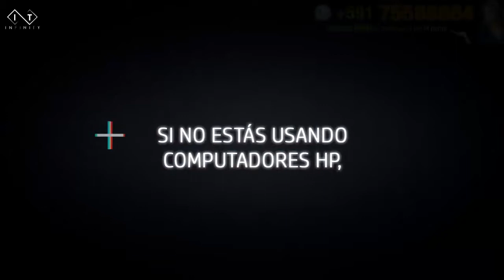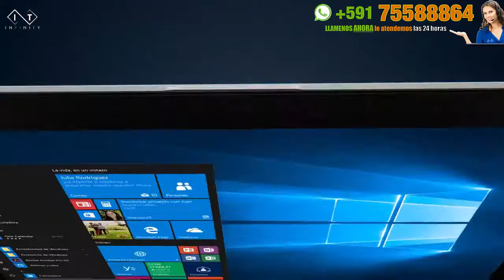Computadoras portatiles a credito en santa cruz bolivia 🔴Infinity Soluciones whatsapp +591 76019760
Infinity - Soluciones Ilimitadas a Tu Alcance

Calle Mercado #457 Edificio "Mall Calle 7", Planta Baja, Oficina P-18

Llamar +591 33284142 - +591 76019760 (también whatsapp)

Servicio de reparación de ordenadores · Tienda de informática · Empresa de informática

Infinity 3s Comercialización, es una empresa con centro de operaciones en la ciudad de Santa Cruz desde donde atiende a toda Bolivia enfocando sus actividades en cuatro pilares fundamentales: Atención personalizada, proveer tecnología informática de punta, integrar soluciones, asesorar estratégicamente a través de una unidad técnica calificada y certificada, para brindar soluciones empresariales.

Nuestra Misión, es crear soluciones tecnológicas a tu medida caracterizadas por su innovación, planificación y calidad que permitan a nuestros clientes mejorar sus procesos de negocio reduciéndoles sus costos y maximizando sus beneficios.